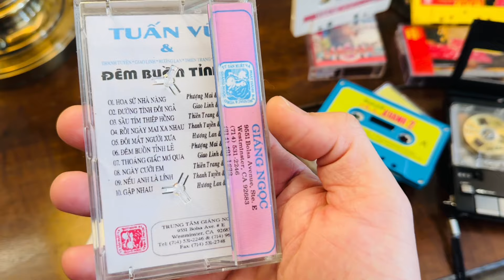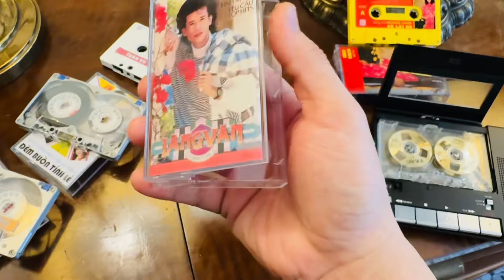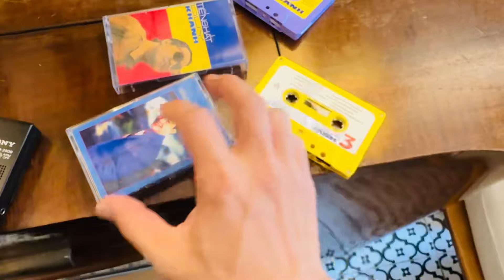Băng Cassette VIP dòng TDK Metal xương nhôm, Sony Gốm Ceramic Giá 350k-1tr/ cuốn. LH: 0772020010